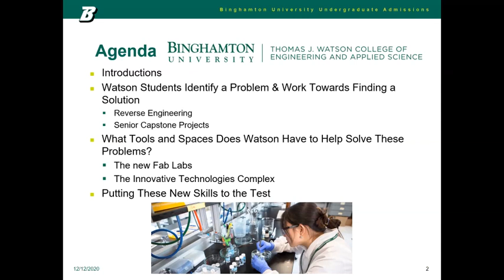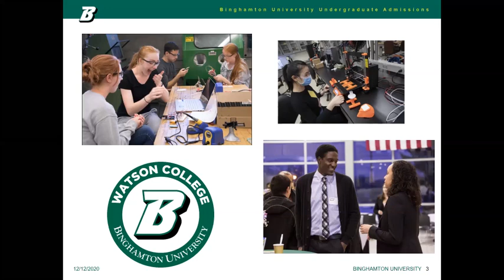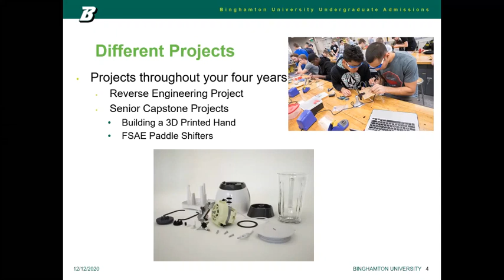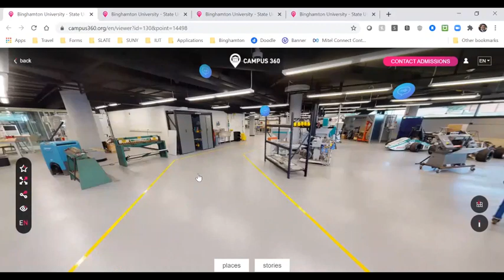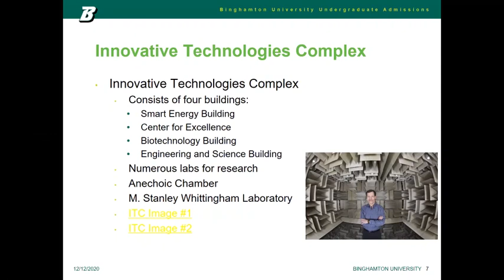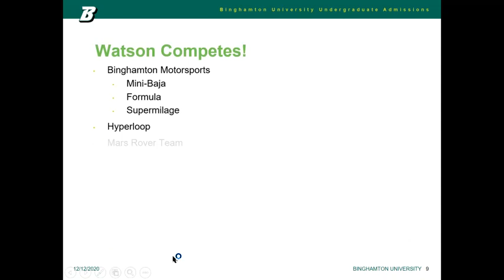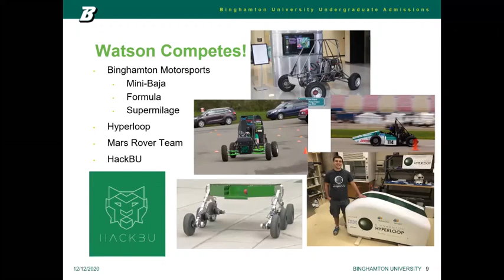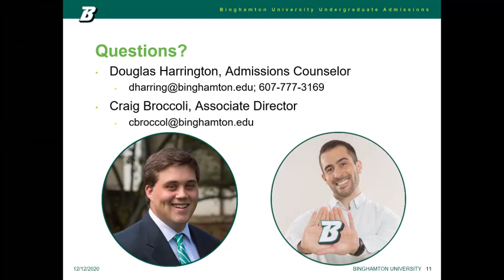Engineering at Binghamton University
Interested in engineering? Come hear from our students and faculty why Binghamton engineering is right for you! We’re eager to see our future engineering students and show you how the Thomas J. Watson College of Engineering and Applied Science can put you on a successful career path.